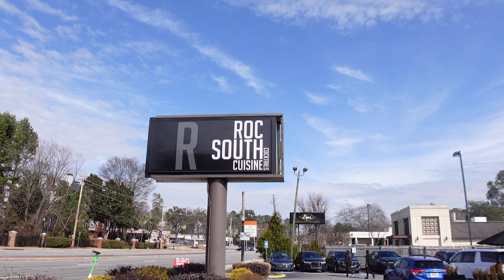Delicious Soul Food at Roc South Cuisine Atlanta, GA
Roc South Cuisine in Atlanta, GA has the best soul food in the city.